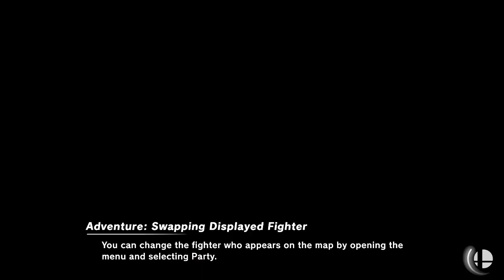EGFC S2 Championship Quarter Finals - SSBU - William & Mary vs Colorado (Outerrim vs XandaPanda)